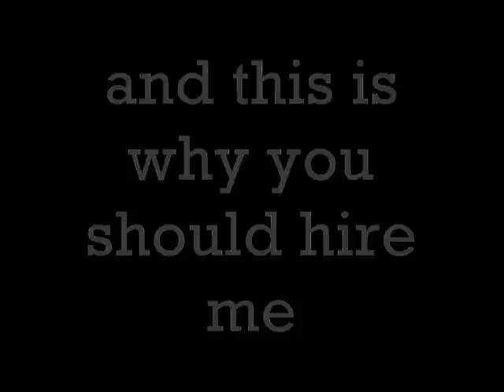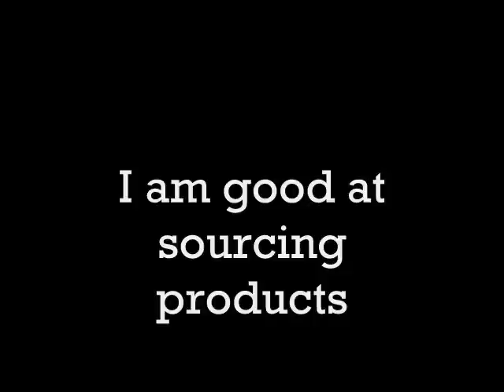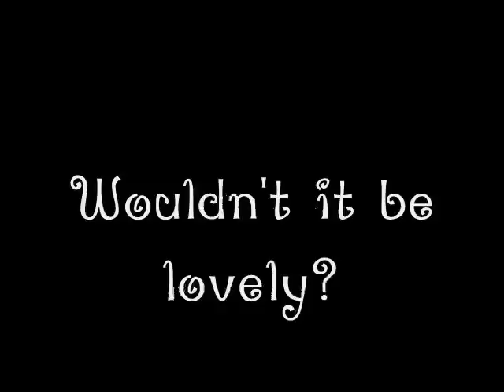Why You Should Hire Me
That's right, I made a commercial to sell myself. A position I am applying for asked for applicants to submit a video. And I decided to post mine here. Tune in for the world premiere of my video, "Why You Should Hire Me."